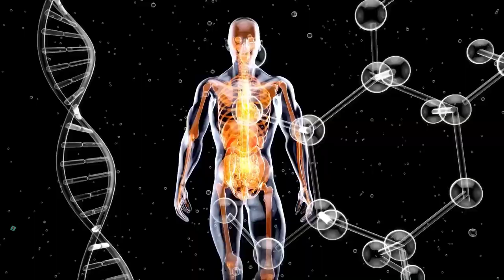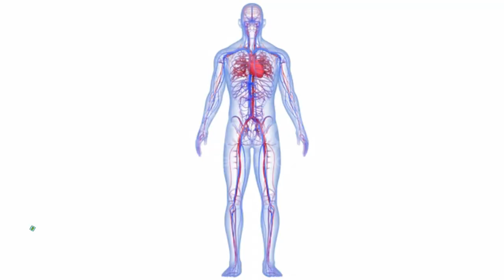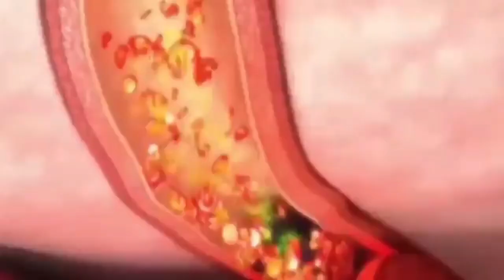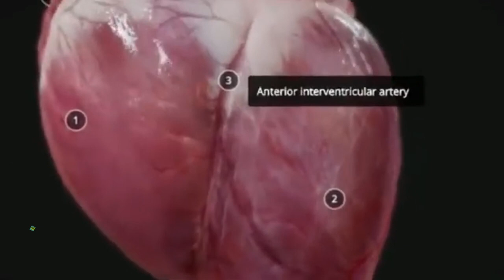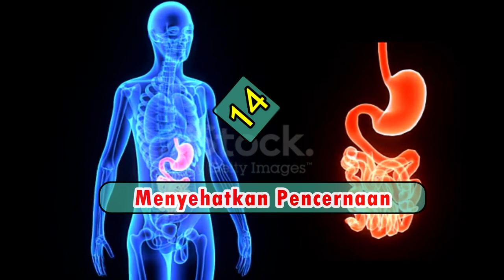Sungguh tak pernah di sangka ternyata daun cakra cikri adalah obat herbal ampuh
Nama latin dari Cakra-Cikri adalah Polyscias Fruticosa. Tanaman ini memiliki bau yang cukup menyengat dan aromatik. Daunnya beragam bentuknya. Spesies Polyscias yang terkenal antara lain daun mangkokan.
Inilah beberapa manfaat atau khasiat tanaman cakra cikri bagi kesehatan ;
1. Meningkatkan Daya Tahan Tubuh
2. Menghilangkan Selulit
3. Melancarkan Peredaran Darah
4. Menurunkan Kolesterol
5. Meningkatkan HB
6.    Membuat Tubuh Jadi Langsing
7.    Menyegarkan Kulit
8.    Mengurangi Bau Badan Tak Sedap
9.    Mencegah Pembengkakan
10.  Menyehatkan Jantung
11. Sumber energi bagi tubuh.
12. Antioksidan
13. Menguatkan Tulang dan Gigi
14. Menyehatkan Pencernaan
15. Obat bisul alami.
16. Baik Untuk Janin
17. Melancarkan Haid atau Menstruasi

Itulah beberapa manfaat daun cakra cikri bagi kesehatan mudah mudahan bisa bermanfaat bagi anda dan keluarga anda.